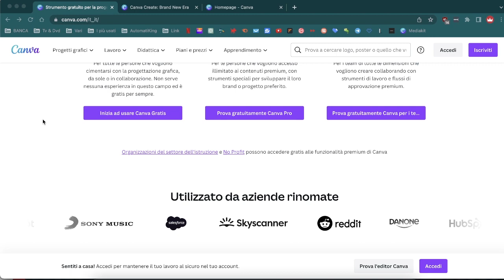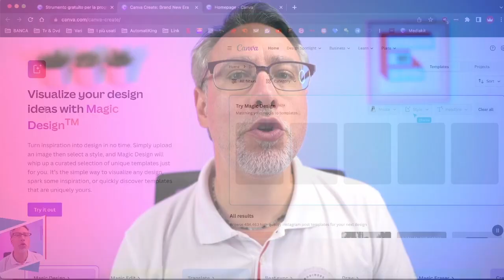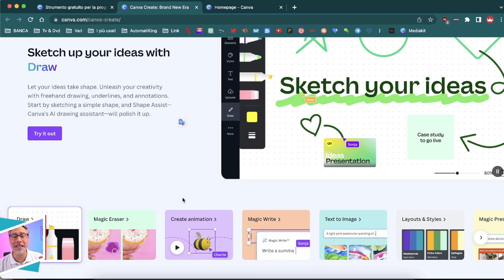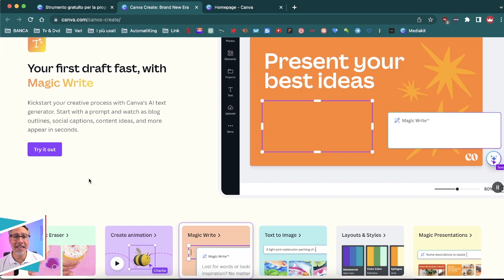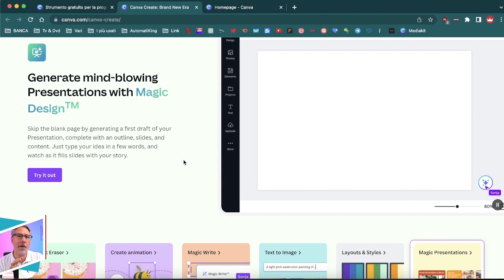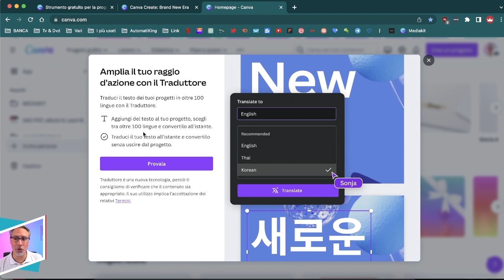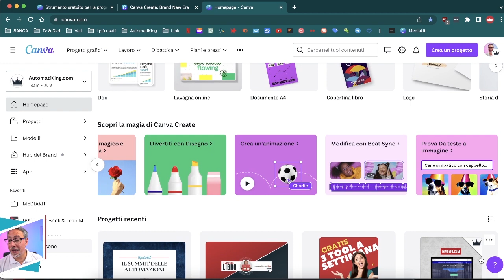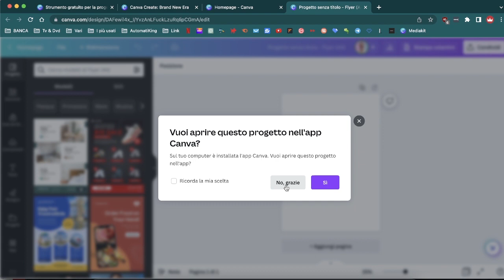Il Nuovo CANVA AI (11 Strumenti AIl-in-One) 🤯 È semplicemente ECCEZIONALE! Tutorial CANVA AI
1️⃣ Come usare Canva AI al massimo? Canva svela una serie di nuove funzionalità, tra cui diverse strumenti potenziati dall'intelligenza artificiale. Andiamo a conoscerli con Stefano!

L'Intelligenza Artificiale ormai è inarrestabile. Anche Canva, grandioso strumento per Social Media Manager o comunque tutti coloro che si occupano di comunicazione e marketing ha introdotto una serie di nuove funzionalità, tra cui una suite di strumenti potenziati dall'intelligenza artificiale e un nuovo Brand Hub.

Canva ha deciso di sparigliare le carte e potenziare il suo software con nuovi strumenti potenziati dall'IA. La piattaforma che già forniva tool accessibili alle piccole imprese che hanno bisogno di aiuto nel design oggi ha davvero fatto un enorme passo in avanti, sulla scia dei suoi fratelli maggiori Midjourney, Dall-E 2 e la suite Adobe soprattutto.

Tra le nuove funzionalità della piattaforma di design vi è Brand Kit, che consente ai team di gestire loghi, colori, font, icone, immagini, grafiche e linee guida del brand.

Gli utenti potranno anche aggiornare istantaneamente gli asset del brand in tutta l'azienda con un solo clic, dalla modifica del logo in tutte le presentazioni dell'azienda alla sostituzione delle immagini.

Gli utenti di Canva saranno inoltre in grado di progettare e condividere modelli di brand per consentire alle squadre di creare rapidamente contenuti convincenti e coerenti con il brand, risparmiando tempo su compiti di design ripetitivi e aumentando l'output di contenuti.

Visual Suite avrà anche nuovi strumenti potenziati dall'IA che accelereranno il processo di design e sbloccheranno nuove funzionalità. Alcune delle funzionalità sono:

- Magic Design: Carica semplicemente un'immagine, quindi seleziona uno stile e Magic Design creerà una selezione curata di modelli personalizzati pronti per il download per ulteriori personalizzazioni.
- Magic Edit: Aggiungi o sostituisci qualsiasi elemento in un'immagine. Indica a Magic Edit dove aggiungere qualcosa, descrivilo e guarda come appare magicamente.
- Magic Eraser: Pulisci dettagli indesiderati nelle immagini con Magic Eraser. Pennella l'area e guarda come le distrazioni vengono magicamente rimosse.
- Magic Design Presentation: Crea presentazioni coinvolgenti e coerenti con il brand in poco tempo. Richiedi all'editor e guarda come Magic Design genera una serie di presentazioni con una struttura e contenuti su ogni diapositiva.
- Canva Assistant: Sblocca il meglio di Canva con un semplice tocco. Cerca elementi accattivanti, ottieni consigli per immagini e layout, o genera contenuti personalizzati basati sull'IA per elevare i tuoi design.

Insomma, una bomba!
Andiamo a scoprire con Stefano tutte le novità in questo tutorial di Canva AI.

00:00​ | Introduzione a Canva AI
00:17 | Cos'è Canva?
01:11 | Le novità di Canva AI
01:34 | Magic Design
02:40 | Magic Edit
03:14 | Canva Translate
03:28 | Beat Sync
04:54 | Draw
05:07 | Magic Eraser
05:34 | Animation
05:59 | Magic Write
06:55 | Text to Image
07:49 | Layouts and Styles
08:09 | Magic Design Presentations
12:30 | Approfondimenti finali

[𝗕𝗢𝗡𝗨𝗦]